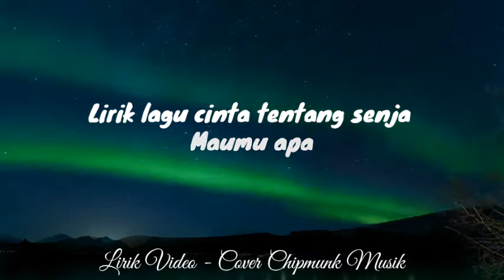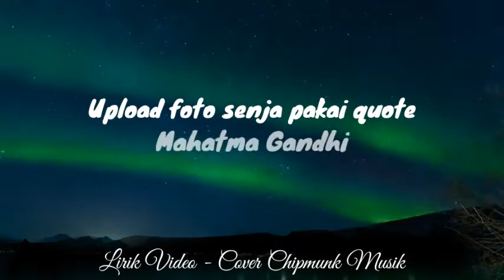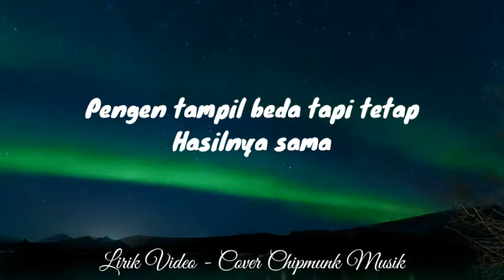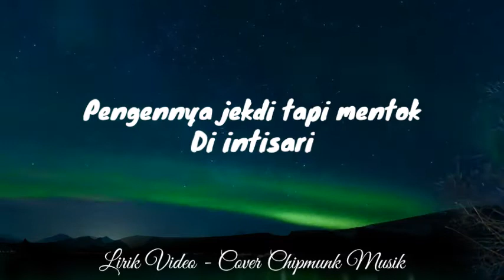Senja Senja Tai Anjing || Cover Chipmunk Musik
Di kanal Youtube, lagu “Senja Senja Tai Anjing”. Lagu yang dipublish oleh chanel Project Hambalang
Artis: Project Hambalang
Album: Senja-Senja Tai Anjing
Dirilis: 2019
Genre: Pop